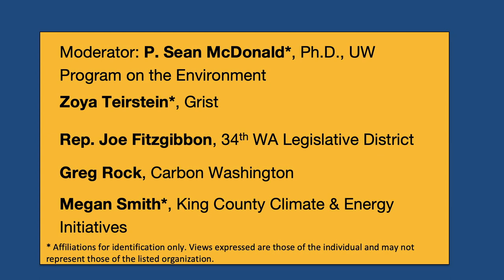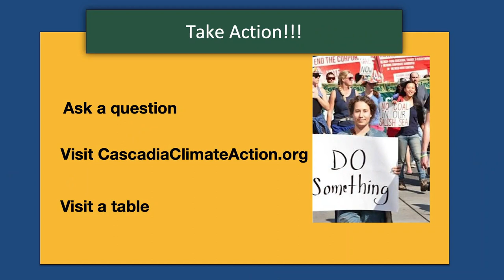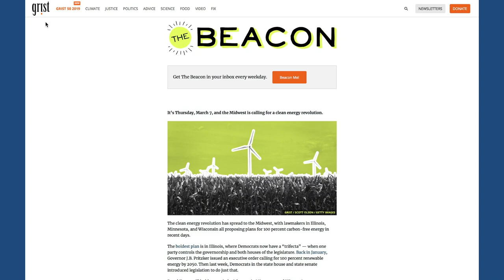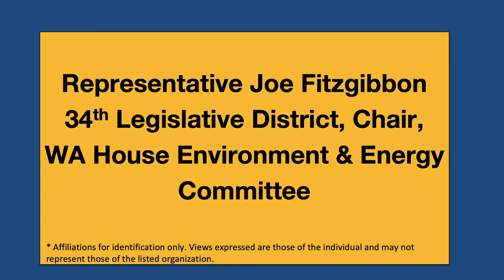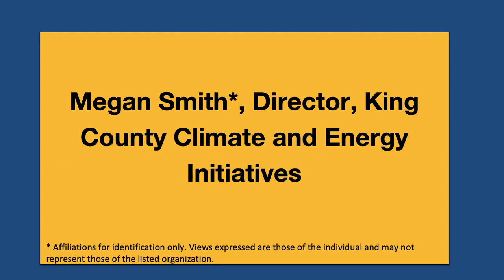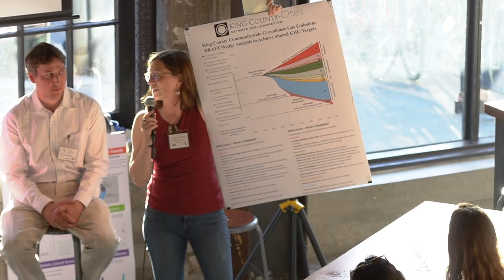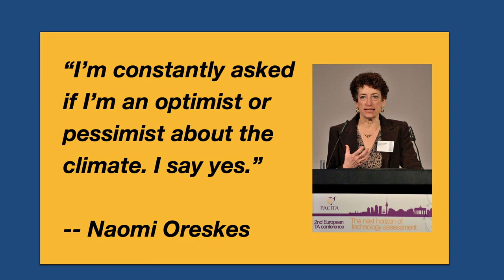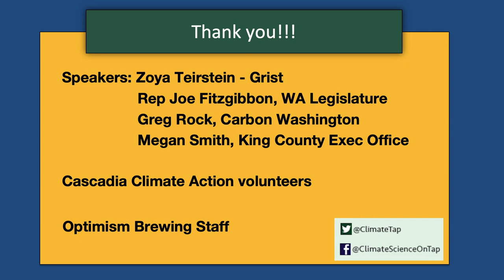Climate Optimism: Progress to Inspire Action!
Panel presentations and moderated discussions with clean energy and climate scientists at community brewpubs.  Inspired by the spirit of Optimism Brewing, this Climate Science on Tap panel focused on reasons for Climate Optimism as evidenced in bills passed the 2019 WA legislative session, the trend of cities and counties signing on to renewable energy pledges across the country, the way 2020 presidential candidates are calling for action on climate change, and how young people are driving the conversation around this issue. Panelists included Rep Joe Fitzgibbon, Chair, WA House Environment and Energy Committee; Greg Rock, Policy Chair, Carbon Washington; Meg Smith, King County Dir of Climate and Energy Initiatives; and Zoya Teirstein, Grist Staff Writer.  Moderated by P. Sean McDonald, Ph.D. University of Washington Lecturer and Researcher.*